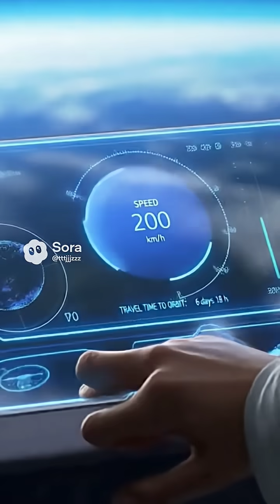Space Elevator: Ride to the Station 🚀🌍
Imagine boarding an elevator that climbs 36,000 km into orbit! A space elevator could connect Earth to a station in geostationary orbit, changing space travel forever.